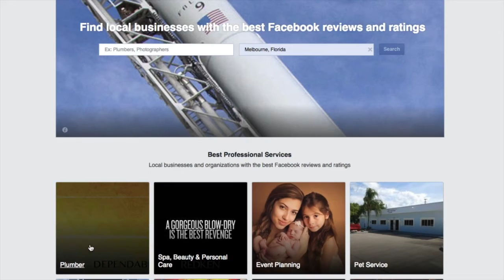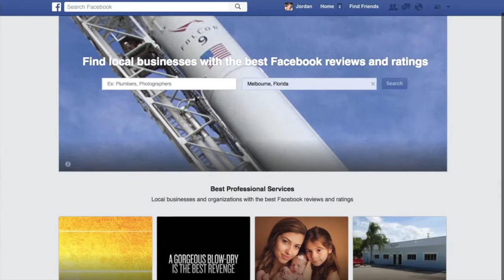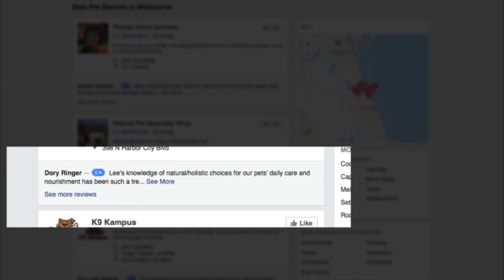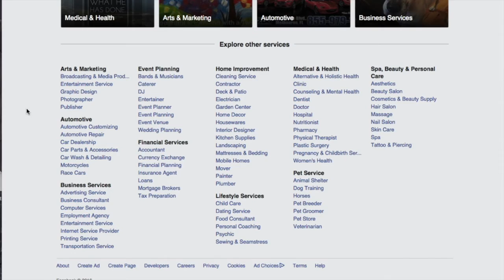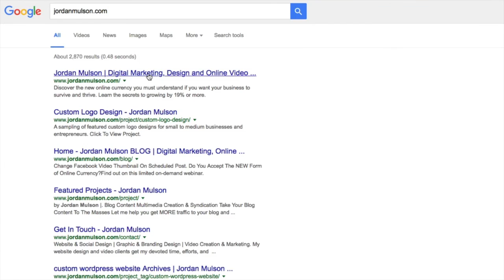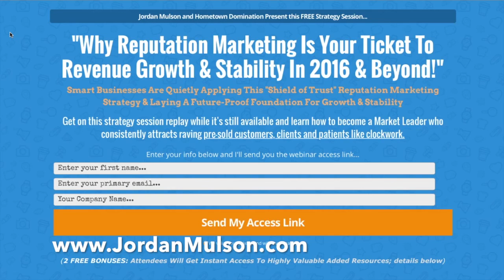Facebook A Yelp Killer? Maybe.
BIG: Unannounced Facebook Professional Services dashboard in testing and could potentially be a "Yelp Killer". Search Engine Land discovered this "secret" area back in December, from which a Facebook spokesperson responded by saying, "We’re in the early stages of testing a way for people to easily find more Pages for the services they’re interested in.”

Something to keep on the lookout for. Reviews will be even more central to a strong marketplace strategy for SMBs and big brands alike.

Get on this free strategy session webinar and learn actionable tips to leverage this "Review Economy" to your advantage now, before it's more standard and commonplace.